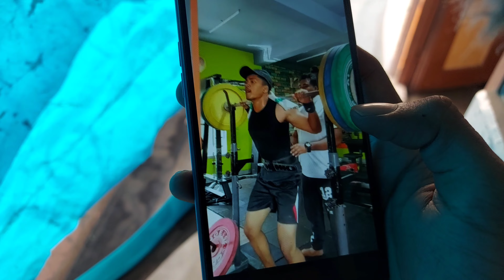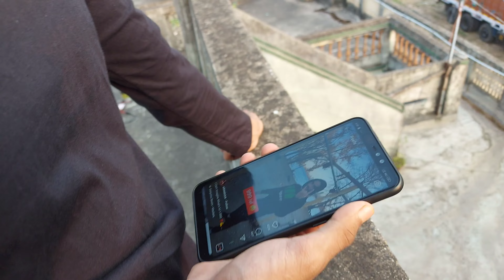Heavy Weights= No Musscle Growth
ego lifting injury-
🌎SOCIAL MEDIA HANDELS🌐
Soumodeep my instagram

You Will Find Helpful and Loved to watch this videos❤-

OUR GOAL is-

Eat healthy stay strong ..! freakyasthetics peace out
⚠️WARNING ⚠️

➡️CLICK THIS ONLY IF YOUR ARE TRUE
🏋️‍♂️FITNESS ENTHUSIASTS 🏋️‍♂️

⚖Weighing machine⚖

Dr. Trust (USA) Model-505 Bluetooth Digital Smart Fitness Body Fat Composition Analyzer BMI Weight Machine For Human USB Electronic Rechargeable Weighing Scale

🧃 SUPPLEMENTS 🧃
Branded Whey Protein at very affordable range 2kg

Mussele blaze multivitamin

Musscle blaze fish oil
🏋️‍♀️Dumbells 🏋🏻‍♀️

Home workout dumbells-
Kore PVC 16 Kg Home Gym Set with One 3 Ft Curl and One Pair Dumbbell Rods with Gym Accessories-

AURION PVC Fitness Dumbell Set Combo Home Gym DB 4 (Black)-

👕Gym wear👖

Mens gym wear Stringer

Akash instagram.@savageguyakash.